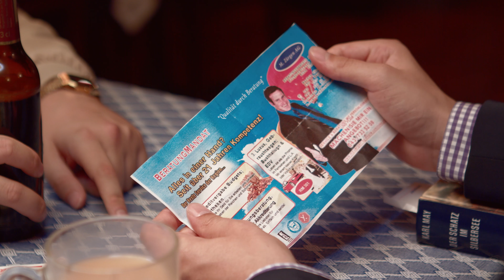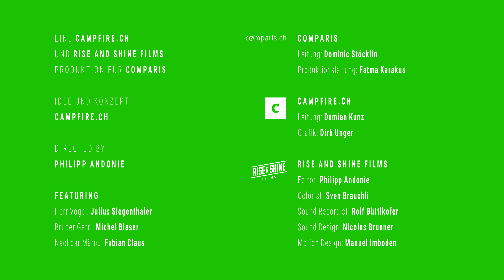Herr Vogel - Episode 2 - Der Bruder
Die unvergleichbare Geschichte von Herr Vogel

Eine neue Wohnung? Oder sogar ein Haus? Herr Vogel versucht die nächsten Schritte in seinem Leben in Angriff zu nehmen...

Herr Vogel - Eine Webserie von Comparis, Campfire und Rise & Shine